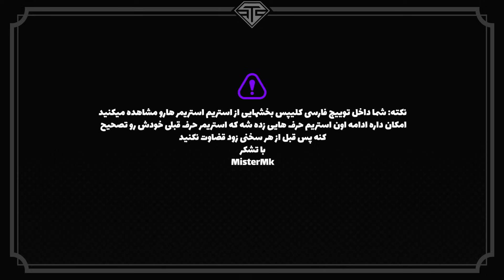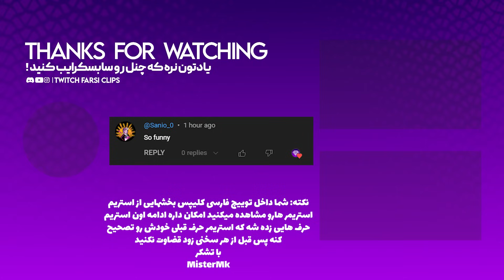ازبیت باکس کیا رکنی تا همستر کامبت در توییچ فارسی قسمت 318 🔥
بهترین کلیپ های توییچ فارسی
Twitch Farsi Clips #318 🔥 ازبیت باکس  کیا رکنی تا همستر کامبت در توییچ فارسی
اسپانسر✅⬇
چنل آرشیو✅⬇
Intro: 00:00
kiarokni: 00:20
mahshadtm: 01:27
bogytv: 02:14
alirexza: 02:35
mahdisiris: 03:07
nichoqu: 03:33
fox_3pi: 04:05
Like Sub Comment: 04:23
wolfqueeeen: 04:43
seenacrash: 05:17
alirexza P2: 05:41
siabach: 06:21
djfaren: 06:50
RatMoshVPN: 07:15
ianahid: 07:32
adoniice: 07:57
farhadraptor: 08:20
mhsao: 08:56
samirasaly: 09:27
foureyedhuman: 10:27
saniattv: 11:04
Outro: 11:26